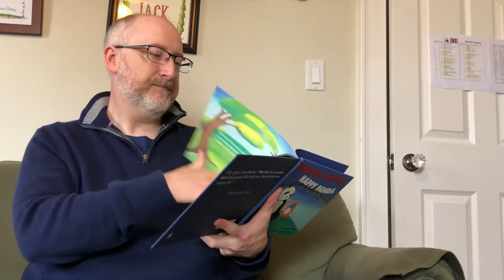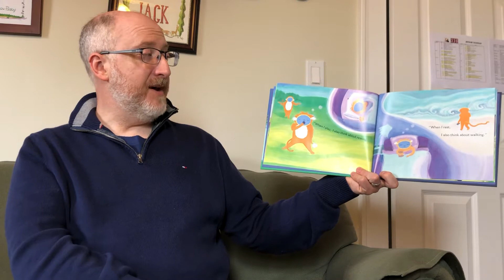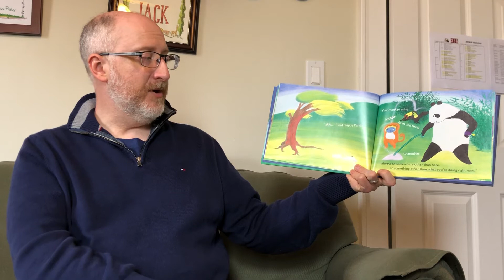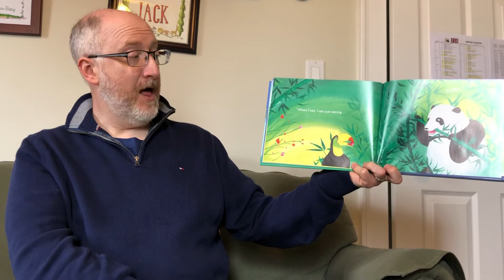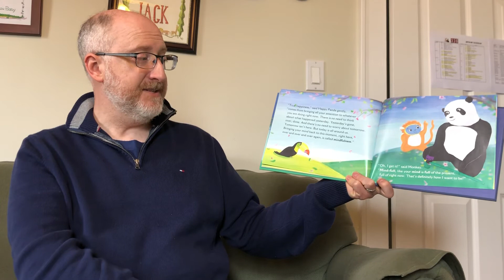Mr. Murray reads Mindful Monkey, Happy Panda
WHMS principal, Sean Murray, reads Mindful Monkey, Happy Panda by Lauren Alderfer for the students of the West Hempstead School District.